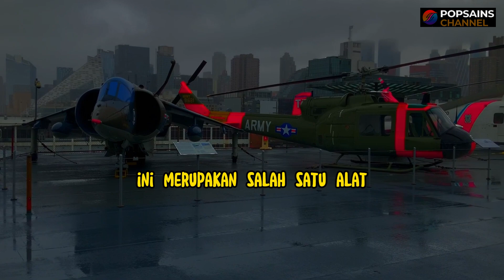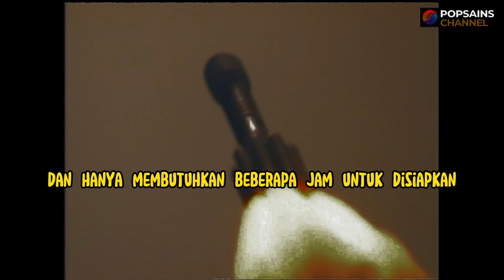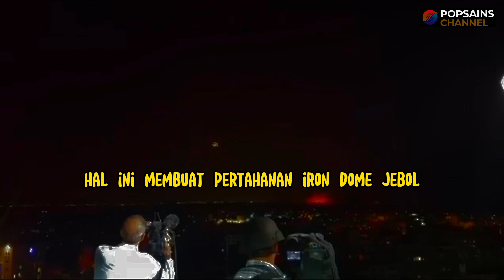BEGINI KECANGGIHAN IRON DOME ISRAEL YANG DIBOBOL PEJUANG HAMAS PALESTINA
Peperangan Modern memerlukan kecanggihan teknologi militer yang mumpuni untuk menyerang dan menangkal serangan musuh. Salah satu teknologi penangkal serangan roket yang paling terkenal yaitu Iron Dome milik Israel.
Iron dome atau Kubah besi diklaim dapat menangkal serangan roket yang masuk ke wilayah negara tersebut.

Sistem Iron Dome ini menggunakan radar untuk melacak roket yang ditembakkan musuh, lalu meluncurkan rudal pencegat untuk menghancurkan roket musuh tersebut di udara.

Jika memiliki kritik, saran dan ide untuk perkembangan channel kami di masa depan.
Terima kasih !!